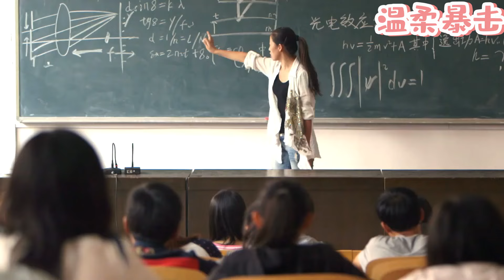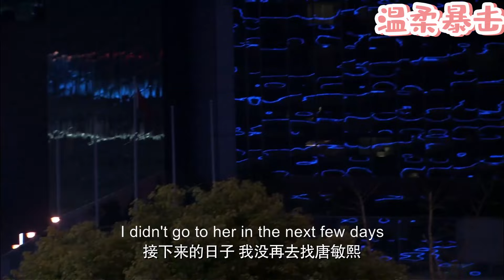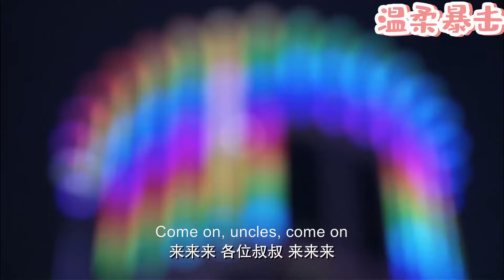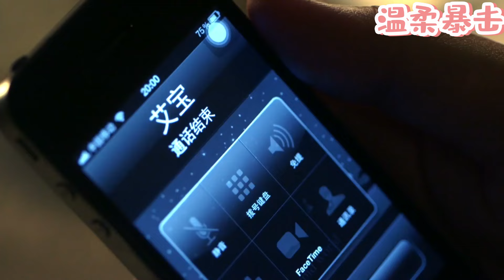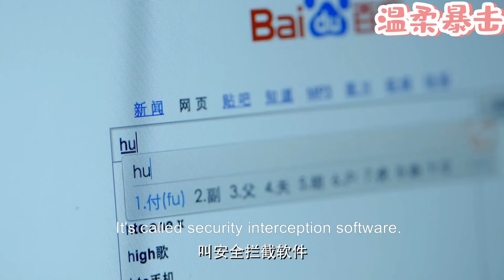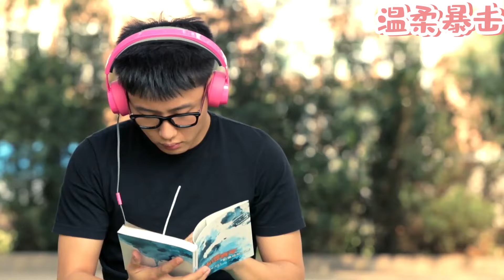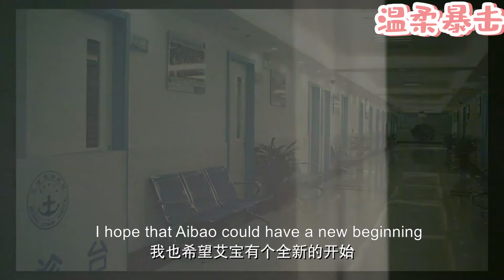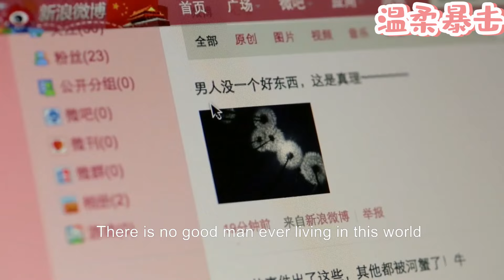【熱劇推薦】丈夫帶小三回家燭光晚餐，妻子不哭不鬧，一個舉動讓他腸子悔青！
該視頻來源於電視劇片段。WHLNDHZ
👇更多精彩在這裡：